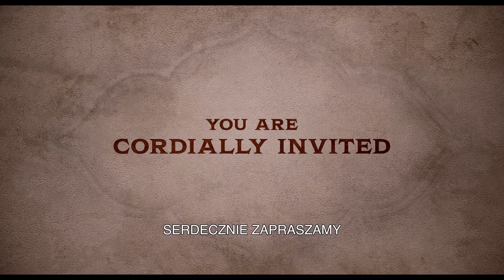Zaproszenie - zwiastun. W Multikinie od 14 października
Po śmierci matki , Evie (Nathalie Emmanuel) robi test DNA... i odkrywa zaginioną kuzynkę, o której istnieniu nie miała pojęcia. Zaproszona przez nowo poznaną rodzinę na wystawne wesele na angielskiej wsi, jest oczarowana przez seksownego arystokratę. Jednak wkrótce zostaje wciągnięta w koszmar przetrwania, gdy odkrywa pokręcone sekrety historii swojej rodziny i niepokojące intencje.